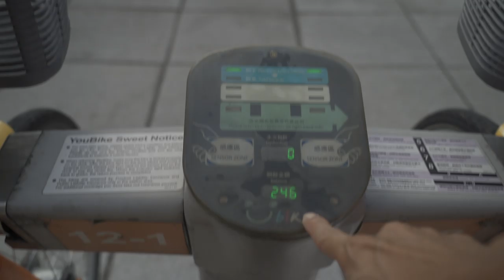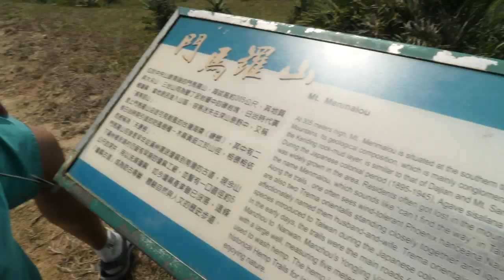Kenting National Park SECRET MTB TRAIL! (墾丁門馬羅山空拍 請開cc中文字幕)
In this video, I will show you some of my favorite cycling routes including a secret MTB trail in Kenting Nation Park. Where I consider the best place for outdoor activities in Taiwan.

The route to Mt. Menmalou on Strava